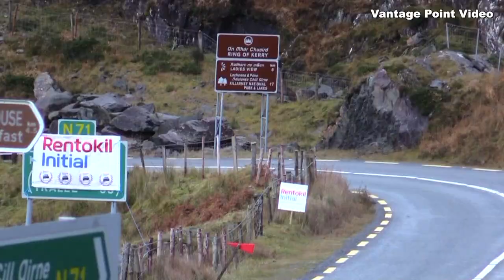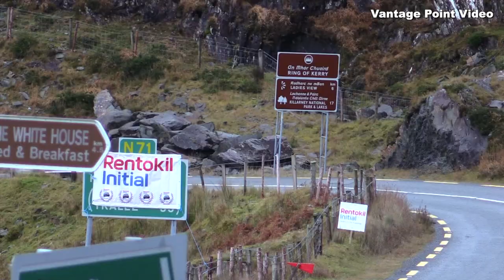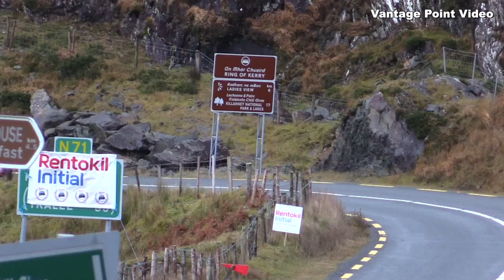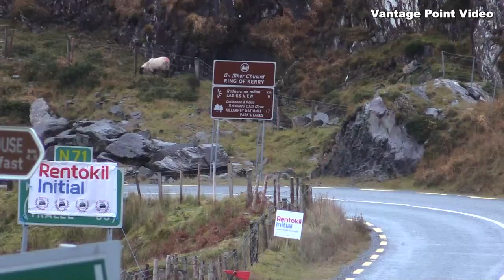Mini's at Molls Gap in Killarney Historic Rally 2019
Nice to see some hard driven Minis being chucked around the corner at Molls Gap, going right this time in the Rentokil Initial Killarney Historic Rally 2019. Please follow our channel Vantage Point Video to see our latest videos and take time to look back at some of our older content. There are some other great Mini videos there from last year.
Tag peopleTag a locationSet date and time of your postTag a product